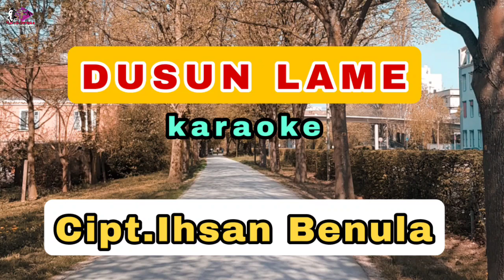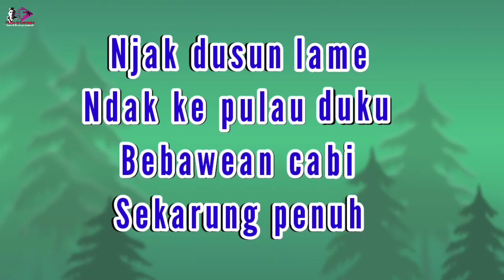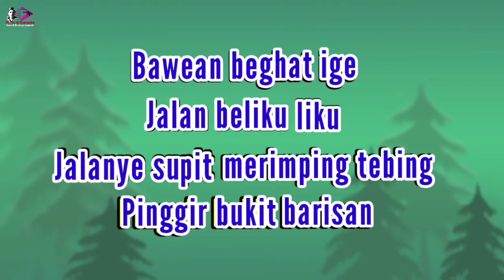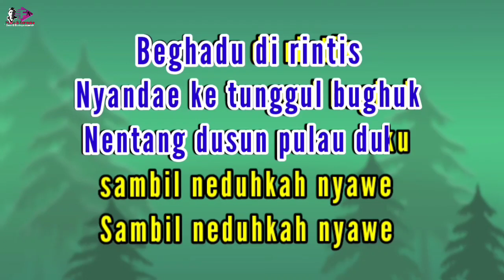Dusun lame karaoke - Cipt Ihsan benula - Lagu dangdut semende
Dusun lame

Njak dusun lame
Ndak ke pulau duku
Bebawean cabi
Sekarung penuh

Bebawean behat ige
Jalan beliku liku
Jalanye supit merimping tebing
Pinggir bukit barisan

Reff :

Empat puluh tige kali
Nyeberang ayek benula
Jalanye beliku liku
Memang sare tulah

Beghadu di rintis
Nyandae ke tunggul buhuk
Nentang dusun pulau duku
Sambil neduhkah nyawe

Bebawean beghat ige
Jalanye beliku liku
Pinggir bukit barisan

Reff :

Nyeberang ayek benula
Jalanye beliku liku
Memang sare itulah

Beghadu di rintis
Sambil neduhkah nyawe
Sambil neduhkah nyawe

Bebawean behat ige
Jalanye beliku liku
Pinggir bukit barisan